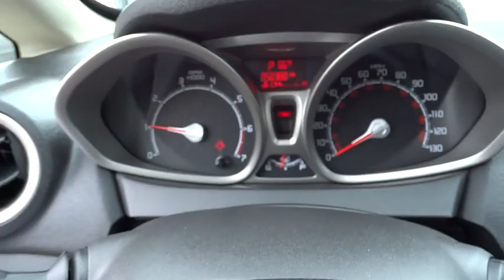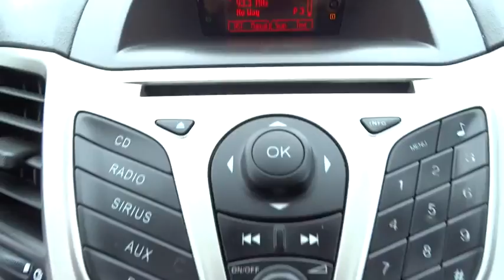2011 Ford Fiesta National City, Chula Vista, San Diego, Bonita, CA H29538A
2011 Ford Fiesta

Frank Hyundai
2400 National City Blvd

Nice car! Get ready to ENJOY! Auto Care Maintenance Plan INCLUDED for 12 months/15,000 miles. Imagine yourself behind the wheel of this terrific 2011 Ford Fiesta. Designated by Consumer Guide as a 2011 Subcompact Car Best Buy. New Car Test Drive said it ...feels right at home running around town and on weekend errands. It slips conveniently into fleeting gaps in stop and go urban traffic and into space limited parking slots... Climb into this fantastic Ford Fiesta, knowing that it will always get you where you need to go, on time, every time. THIS VEHICLE COMES WITH A 3 yr / 100,000 mile limited POWERTRAIN WARRANTY. ASK US FOR COMPLETE DETAILS. We have been serving Southern California since 1965! Call Today.